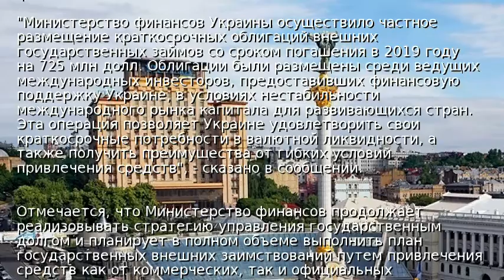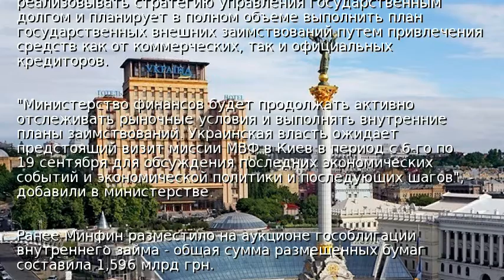Украина разместила ОВГЗ на 725 миллионов долларов